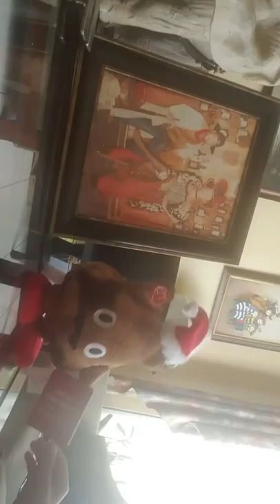I'm back day 1